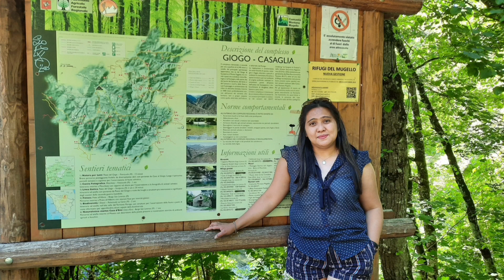Free Camping Site at Moscheta, Firenzuola